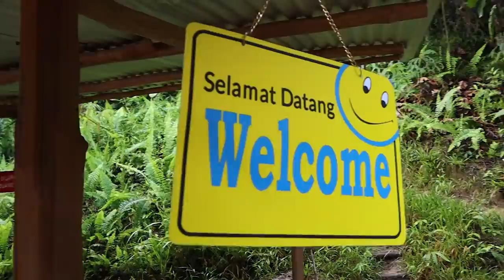BENGOH DAM & KAMPUNG STING | Waterfalls & Family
I spent the day at the Bengoh Dam area with my parents. It had been a long time since I had gone out to the jungle so we had a lot of fun! The Bengoh Dam is located some 90 minutes from Kuching. From the dam, you can take a boat to the waterfalls, which were stunning!

We also visited Kampung Sting, a small village on top of a mountain. This village is locally called The Village in the Clouds. In the morning, you have some of the best views in all of Sarawak from this village.